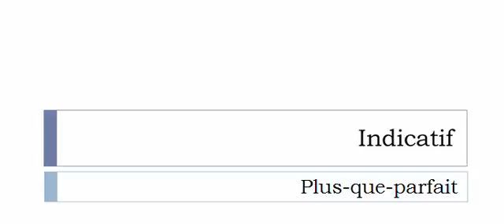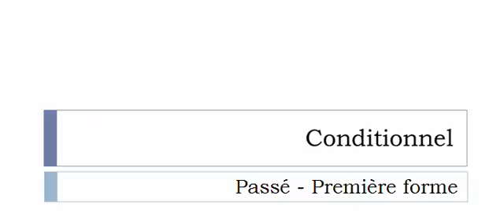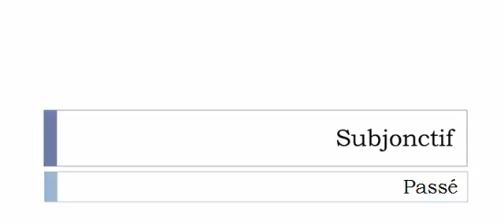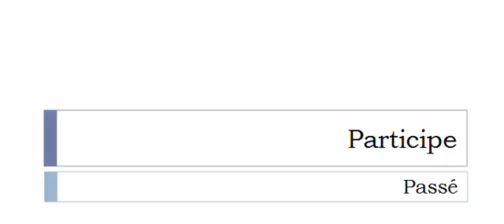الفعل الفرنسية = Étouffer